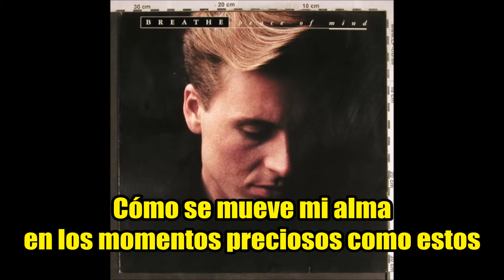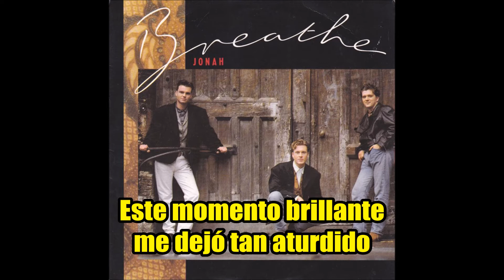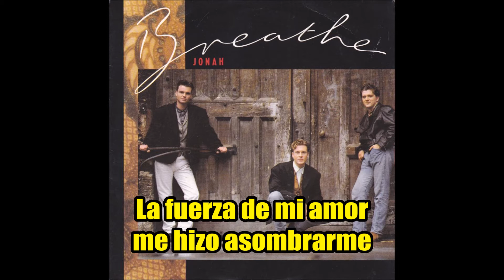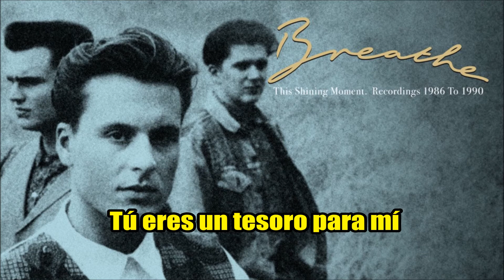Breathe - Woman - Mujer (Subtitulado) Gustavo Z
Gustavo Zalazar. Breathe - Woman (Mujer)